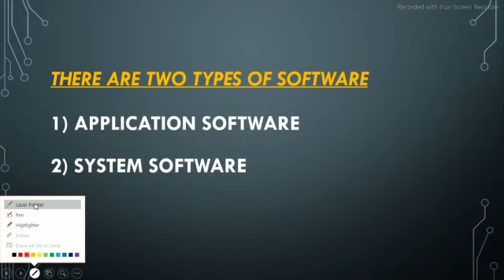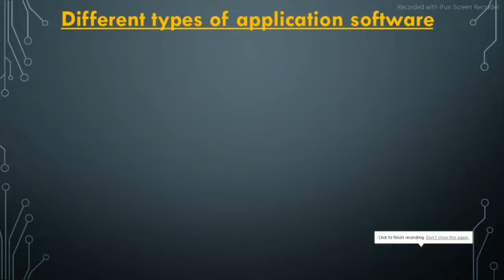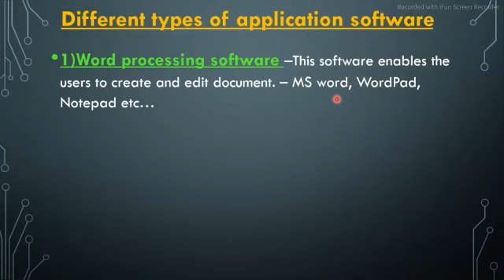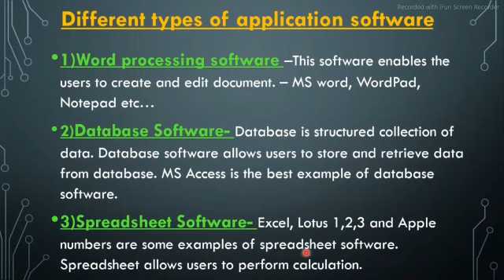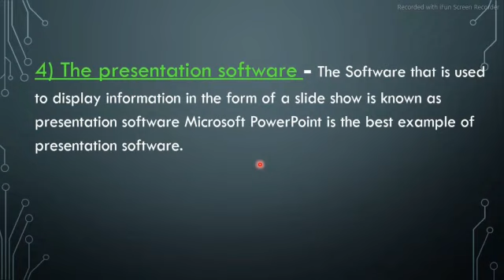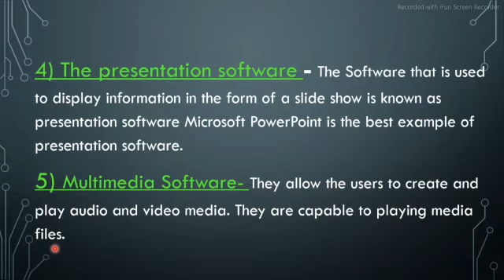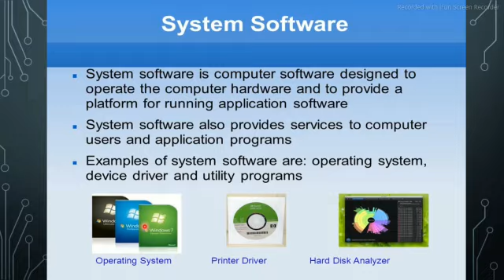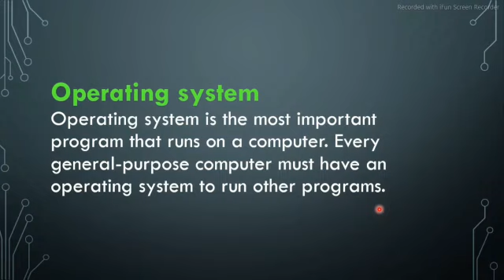Classification of Software (Darshana)